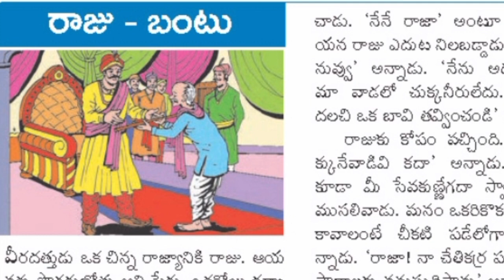రాజు- బంటు//Telugu stories//Telugu Audio stories//Telugu Audio book